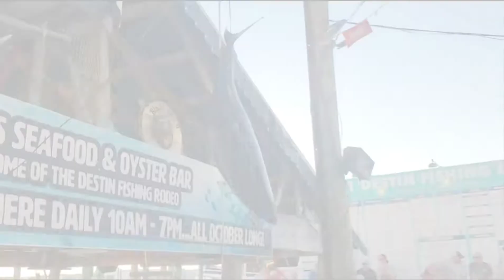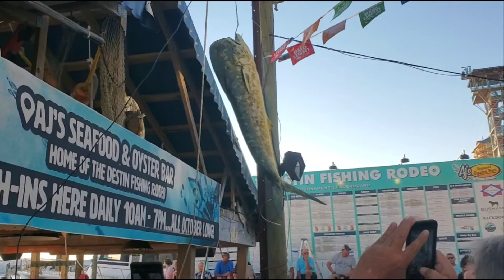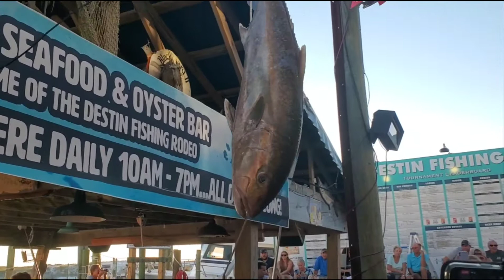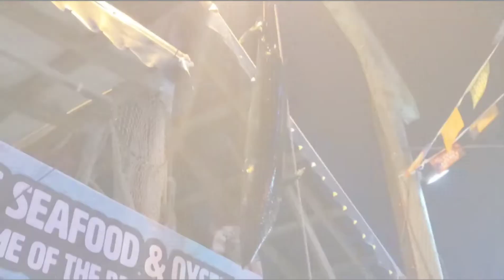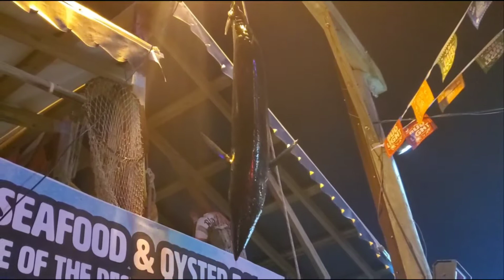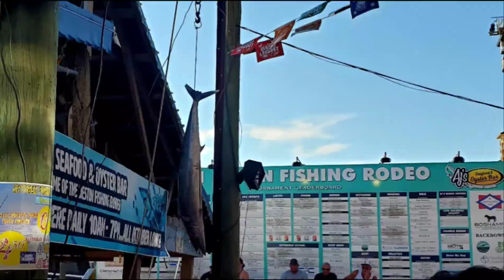Back In Destin S2,E211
Experiencing Liberte 2021

Source:Audionautix.com
Musician:Jason Shaw